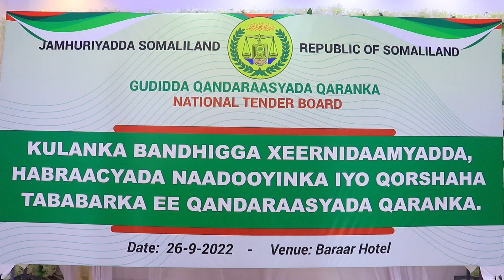Kulanka Bandhiga Xeernidaamyada Habraacyada Nootaayooyinka iyo qorshaha Tababerka ee GQQ